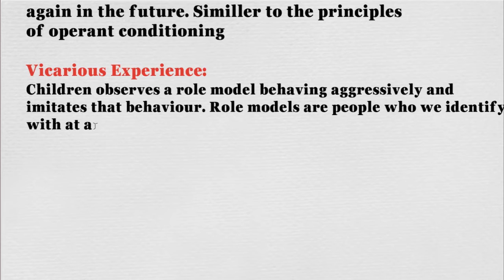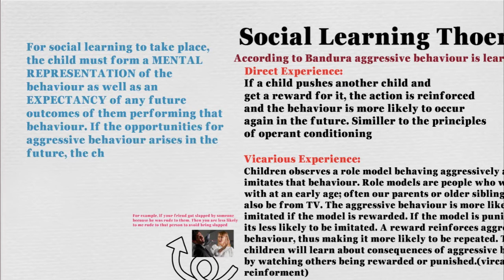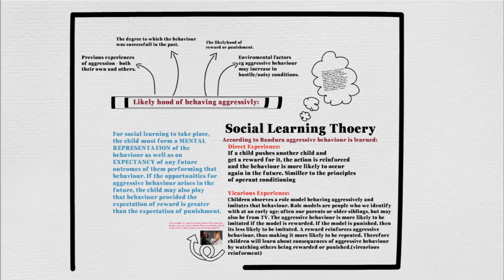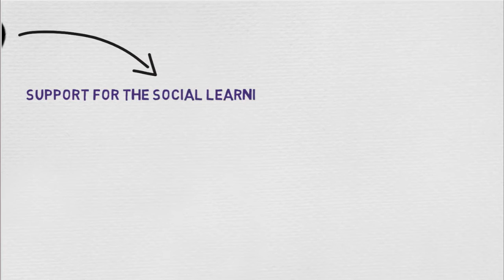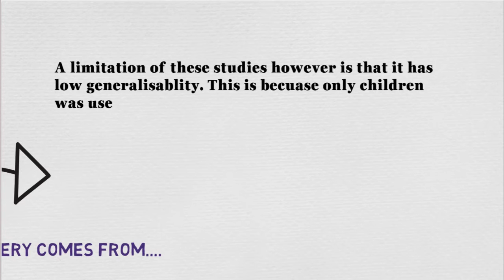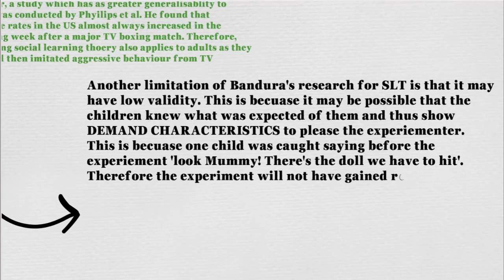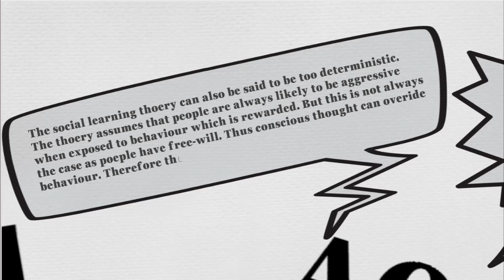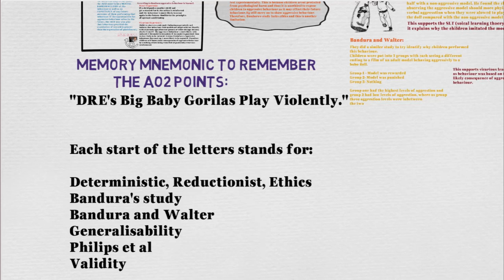Social Learning Theory of Aggression: Understanding the Role of Observational Learning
If you're a fan of neuroscience, cognitive science, and psychology, be sure to visit our online store We offer a wide range of brain-inspired fashion, neurology-themed merchandise, and apparel, including t-shirts, art prints, and more. By supporting our store, you'll not only get cool and unique items, but you'll also help us to continue creating informative and engaging content for our channel.

SPEED UP THE VIDEO I REALISE THAT I MADE THE VIDEO TOO SLOW!
Social learning theory is a social psychological theory that explains the role of observational learning in the development of aggressive behavior. According to the theory, people learn from observing others and the consequences of their behavior. This includes both positive and negative outcomes, such as rewards and punishments.

The most famous study related to the social learning theory of aggression is Albert Bandura's Bobo doll study. In this study, children were observed playing with a Bobo doll and were exposed to either an aggressive or non-aggressive model. The study showed that children who observed the aggressive model were more likely to exhibit aggressive behavior themselves. This finding supported the idea that aggression can be learned through observation and modeling.

The social learning theory of aggression also emphasizes the importance of reinforcement and punishment in shaping behavior. If aggressive behavior is reinforced (e.g. the child is rewarded for hitting the Bobo doll), then it is more likely to be repeated. On the other hand, if it is punished (e.g. the child is scolded for hitting the Bobo doll), then it is less likely to be repeated.

However, the theory has some limitations. One limitation is that it does not explain why some people who observe aggressive behavior do not become aggressive themselves. Additionally, the theory focuses mainly on observational learning and does not fully account for the influence of biological factors on aggression.

Overall, understanding the social learning theory of aggression is important for understanding how behaviors are learned and shaped through observation, modeling, reinforcement, and punishment. The theory has important implications for fields such as psychology, education, and criminology.